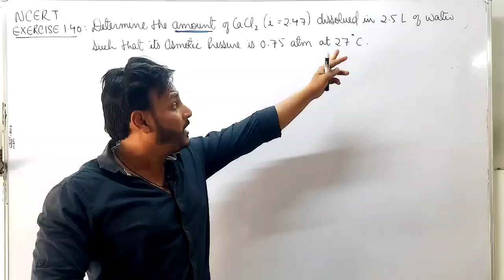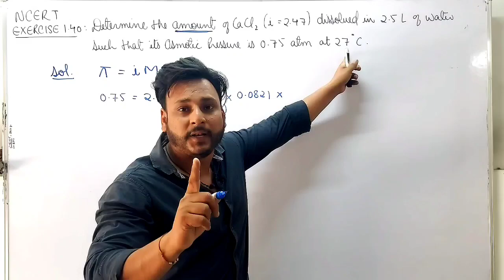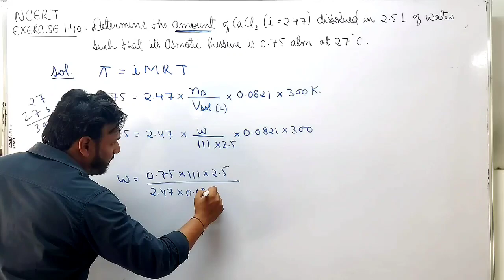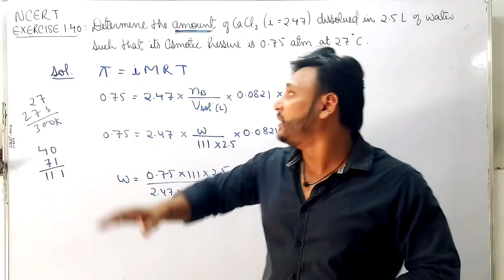NCERT 1.40 EXERCISE SOLUTIONS | DETERMINE THE AMOUNT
NCERT 1.27 EXERCISE SOLUTIONS | DETERMINE THE AMOUNT |

Determine the amount of CaCl2 (i=2.47) dissolved in 2.5 litre of water such that its osmotic pressure is 0.75 atm at 27 °C.

EXERCISE 1.40
HENRY'S LAW
RAOULT'S LAW
solutions chemistry class 12
Example 2.40 chemistry class 12
Determine the amount of CaCl2
Ncert exercise 2.40 class 12 chemistry
Chemistry ncert exercise solution class 12
Solutions class 12 chemistry numericals ncert
Determine the amount of cacl2 dissolved in 2.5 litre of water